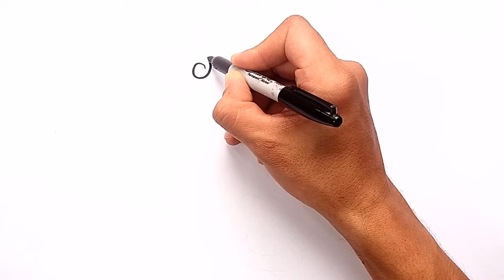How to Draw Ms Chalice | Cuphead Show - step by step drawing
Learn How to Draw Ms Chalice from Cuphead Show step by step drawing